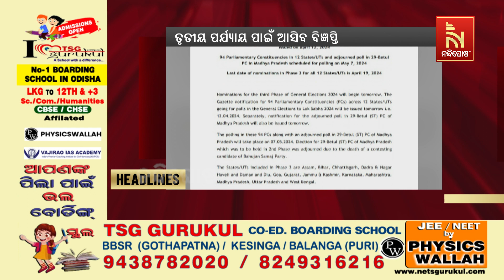Headlines@12PM | 12th April 2024 | NandighoshaTV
* DishTV Channel No: 1367
* Airtel Digital TV Channel No: 611
* TATASky Channel No: 1779
* Hathw@y Channel No: 731
* NXT Digital Channel No: 16
* SITI Channel No: 17 & 458
* GTPL Channel No: 719
* SUN Direct Channel No: 667
* Asianet Channel No: 219